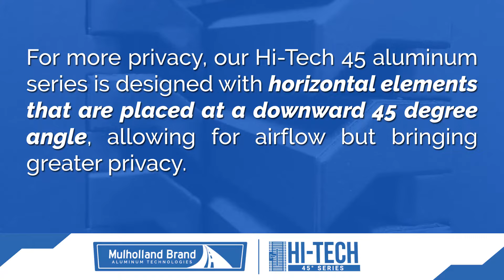Mulholland Brand Aluminum Technologies: Hi-Tech 45 Series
Our High Tech 45 series is a great option for a modern design exterior, while providing greater security and privacy without completely obscuring the visibility of your home.

For more privacy, our Hi-Tech 45 aluminum series is designed with horizontal elements that are placed at a downward 45 degree angle, allowing for airflow but bringing greater privacy.

This series allows you to keep visibility from the inside of your residence to the outside, while providing greater privacy from the outside at the same time.

As with all our products, it can be custom fit and installed in a slope or hilly terrain with no problems whatsoever.